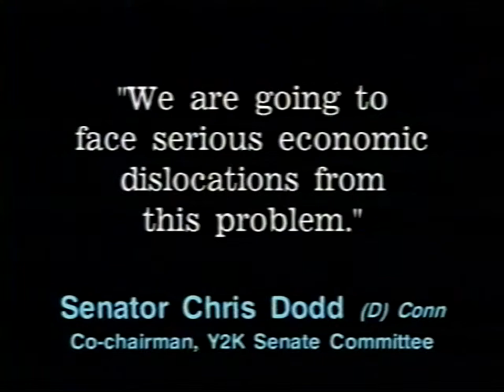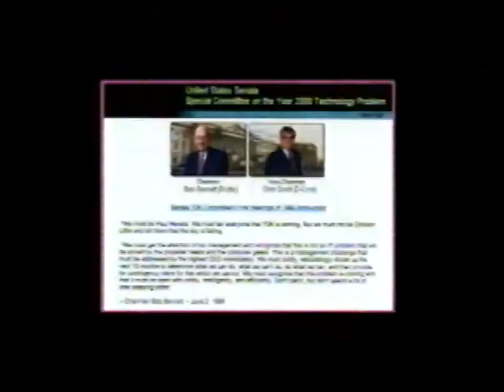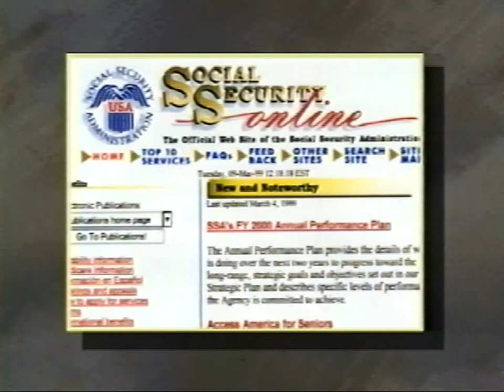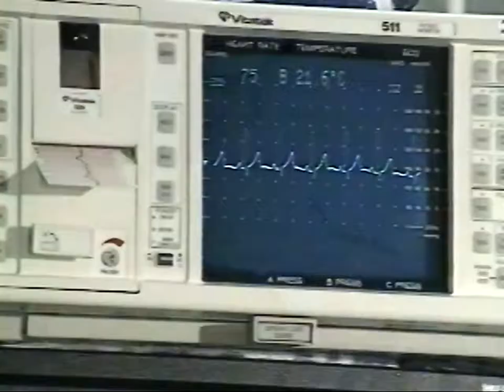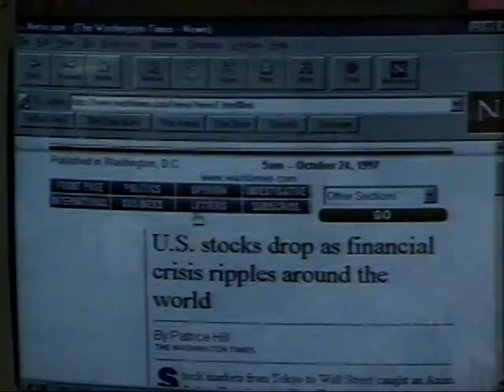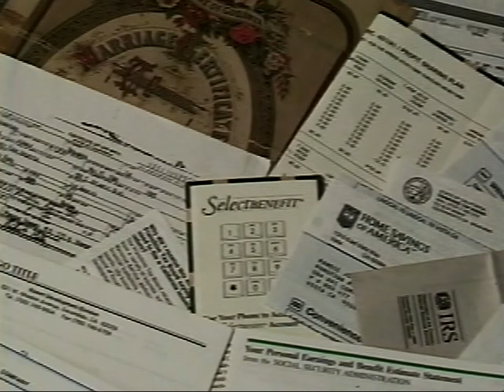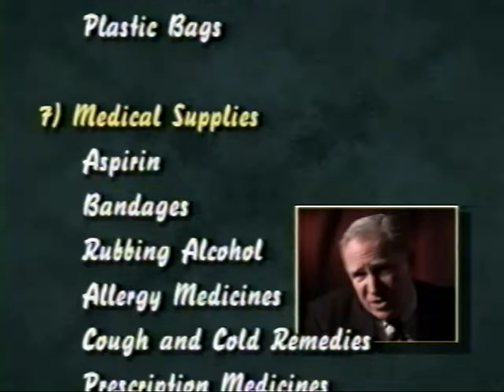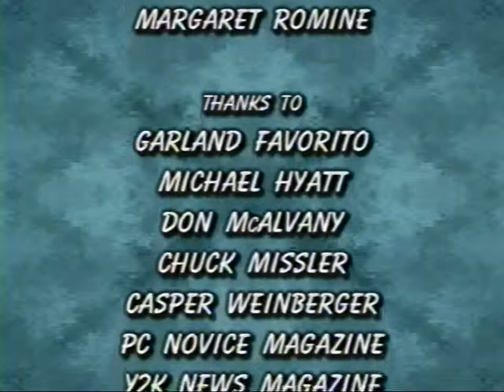Y2K: Don't Be Scared -- Be Prepared